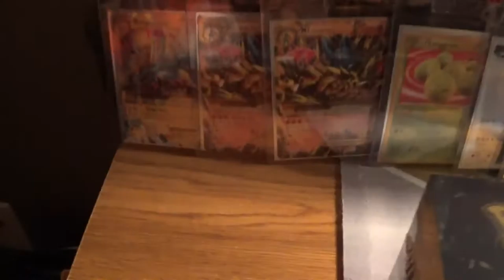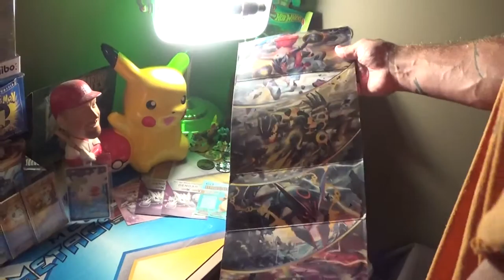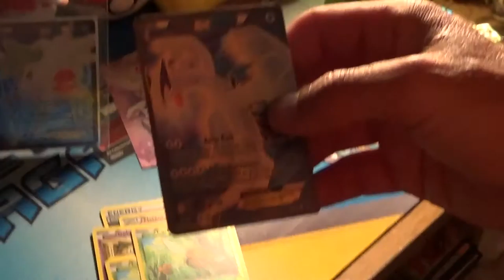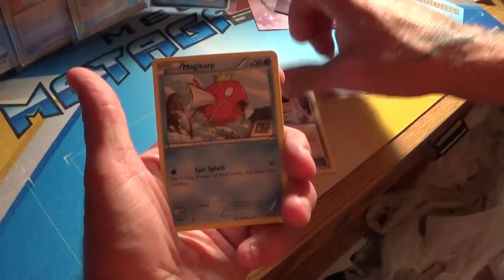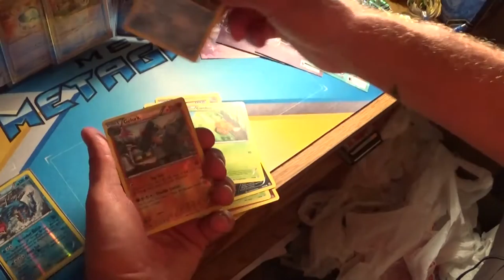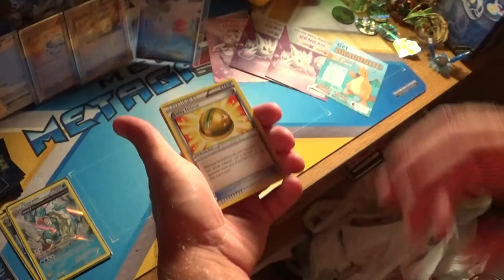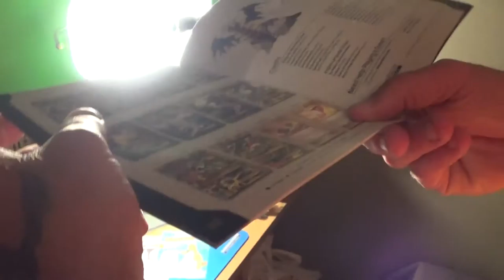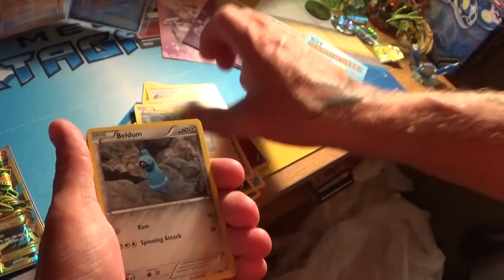(SECRET RARE) Ancient Origins ETB ep.119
I haven't bought cards in quite a while and today Gavin and I were at Target and I saw al the AO:ETB sitting on the shelf so I grabbed the very first one...and BAM.